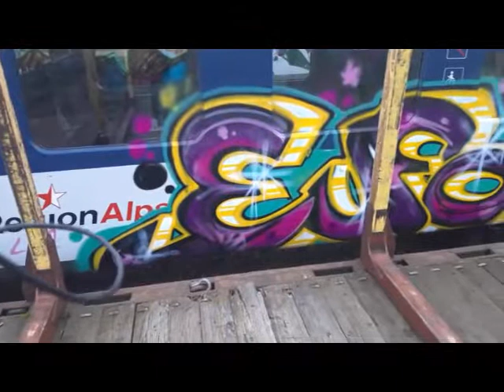climax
Hip Hop Instrumental handmade produced by Mc Fliege aka Agressteve aka Beltonjohn  Beltonbeatz 2019 cam by AGS style by Berlin